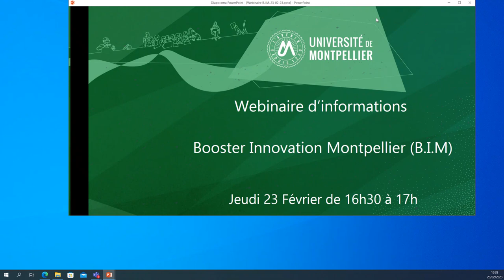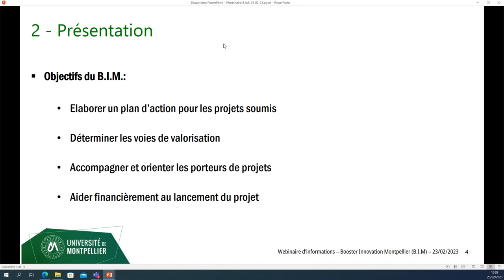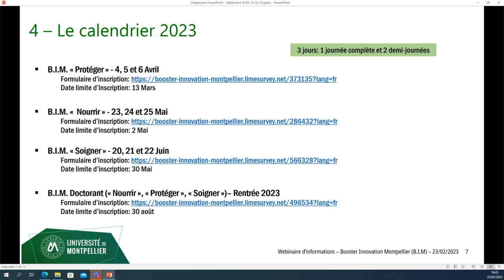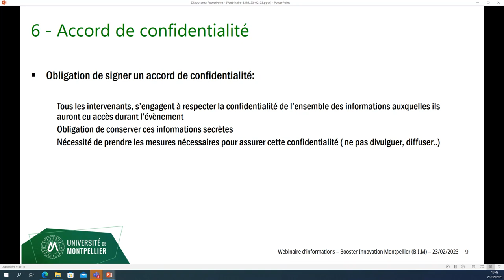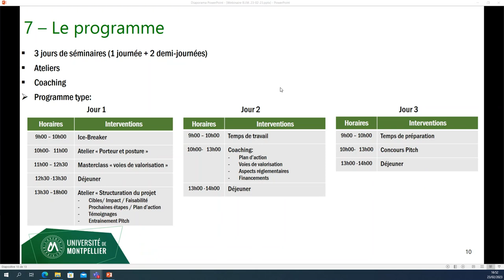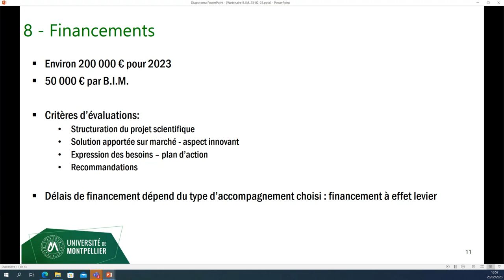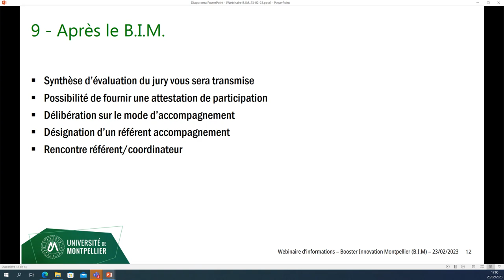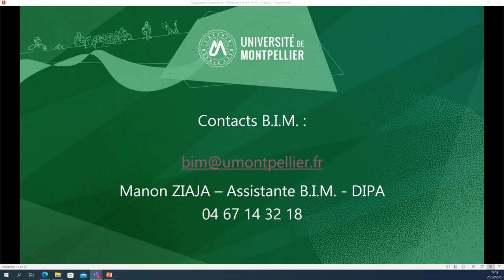Booster Innovation Montpellier BIM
L’Université de Montpellier en tant que Pôle Universitaire d’Innovation (PUI) vous invite à participer au Booster Innovation Montpellier (B.I.M.) 2023.

L’objectif de ce programme est d’accompagner les porteurs de projets innovants se trouvant aux premiers stades de maturation avec une formation et un potentiel financement. Durant les deux jours de formation, vous bénéficierez de coaching, de conseils et d’une préparation au « pitch ». A l’issu de la formation, un jury composé des membres de l’I-SITE évaluera les projets et orientera les porteurs afin de trouver la meilleure voie de valorisation. A la suite du concours, des projets lauréats seront désignés par le jury et un accompagnement adapté sera proposé à tous les porteurs. Une enveloppe de 50 000 € par session sera allouée aux lauréats sortants.

Plus d'infos :